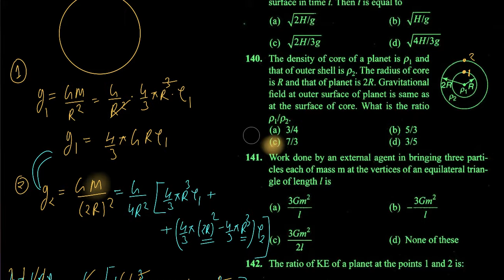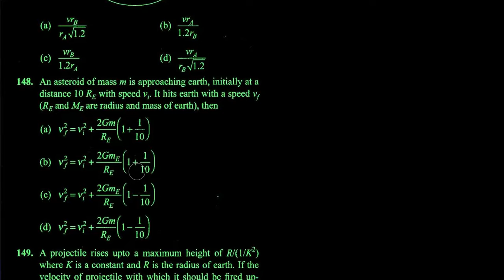BMS Neet Gravitation sol Q139-146